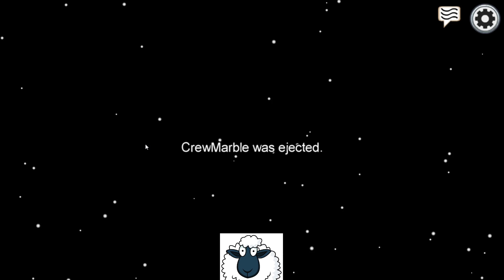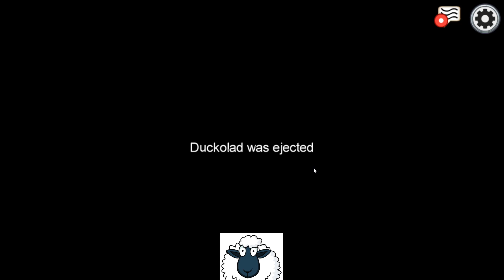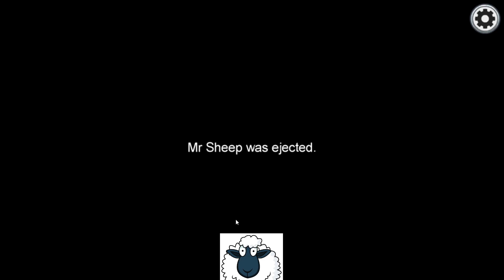Imposter play BREAKS game (Among Us)